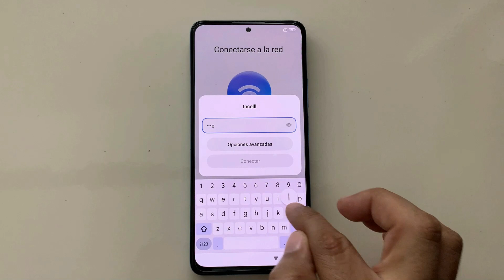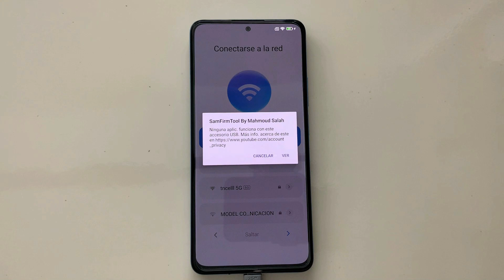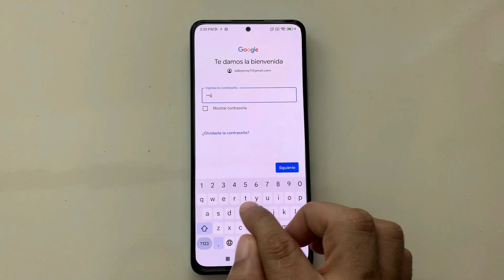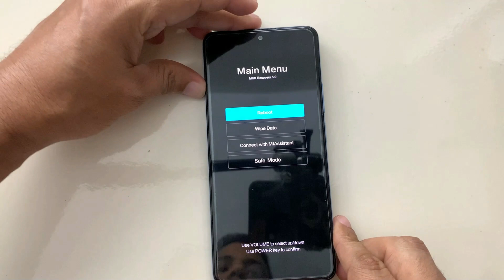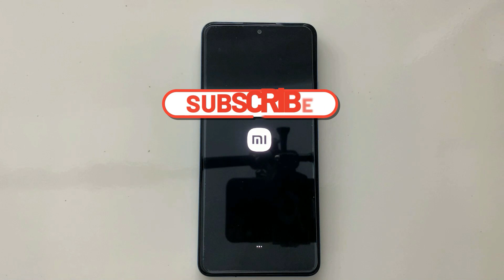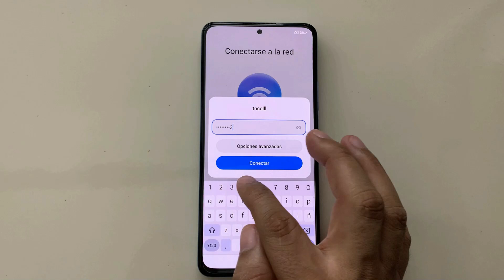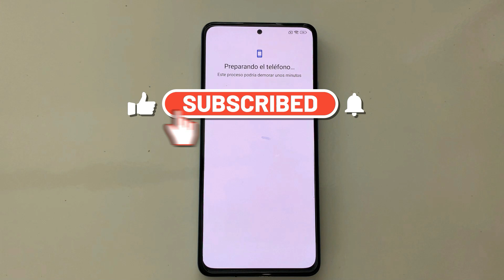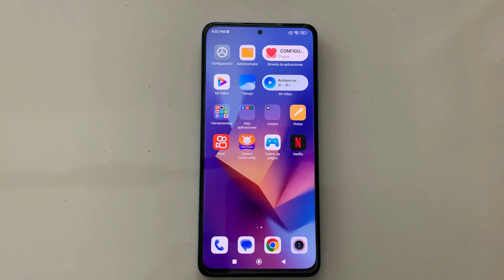Quitar Cuenta Google FRP Redmi Note 11Pro 5g miui 14